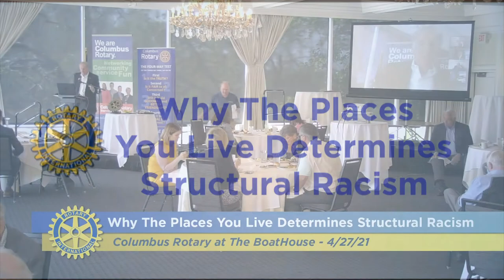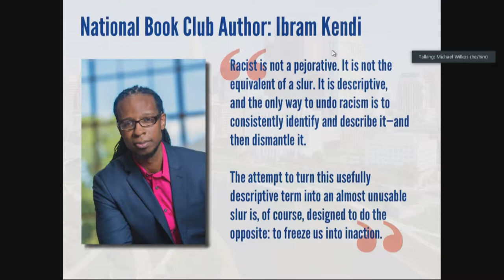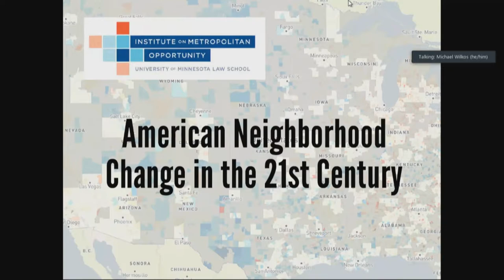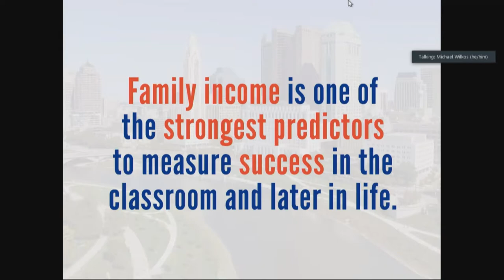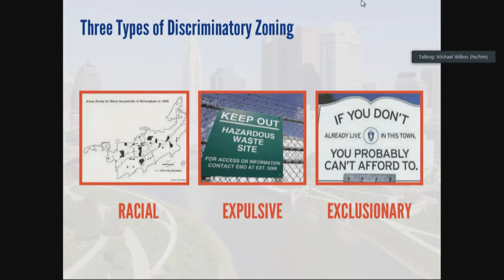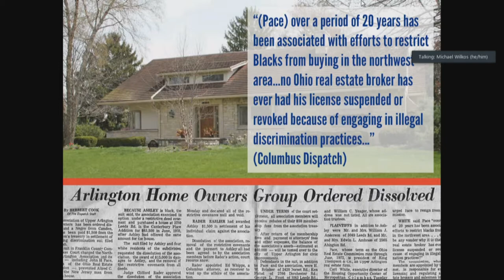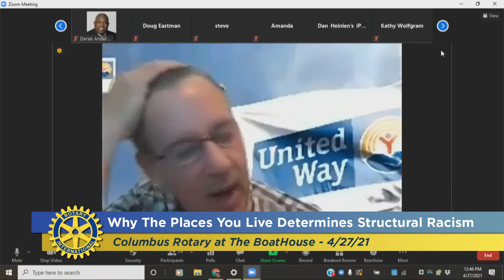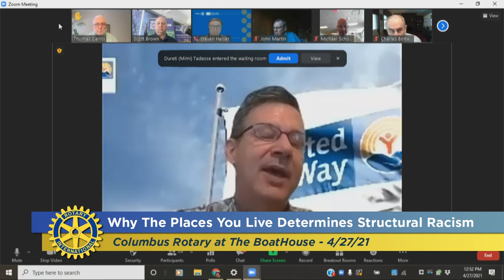ColumbusRotary: Why The Places You Live Determines Structural Racism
Michael Wilkos, SVP of Community Impact at the Central Ohio United Way